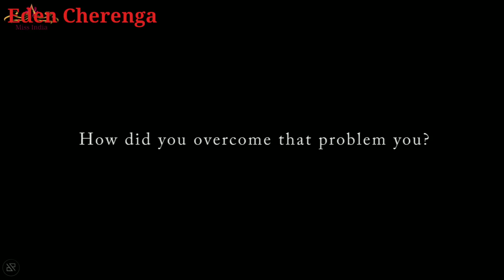Tejaswini Rabha... Full Performance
TGPC's Miss India Season 5